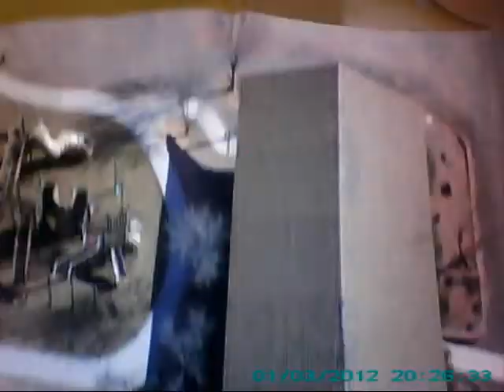Airfield Sky Trainer FPV over Leeds UT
here is a short 10 min flight above the town of Leeds UT.